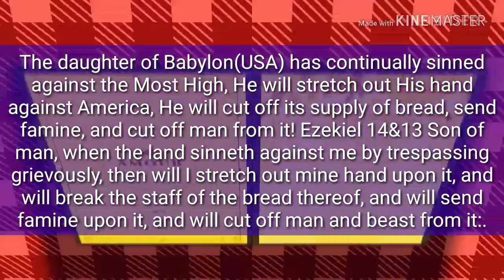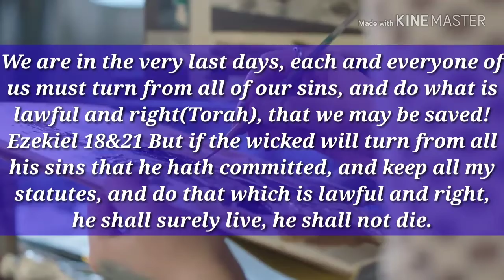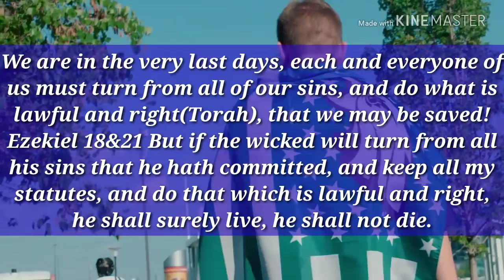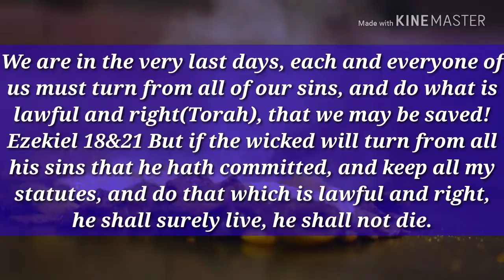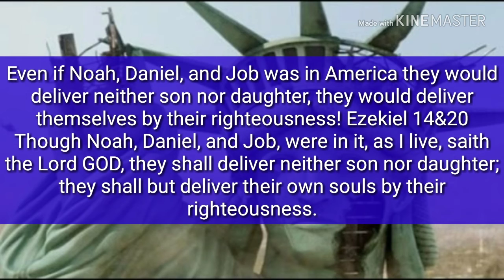Pestilence and plagues will be sent into America, and sinners will be cut off.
Edification about the downfall and destruction of America, the Most High will pour out His wrath on this place very soon, the end is near!